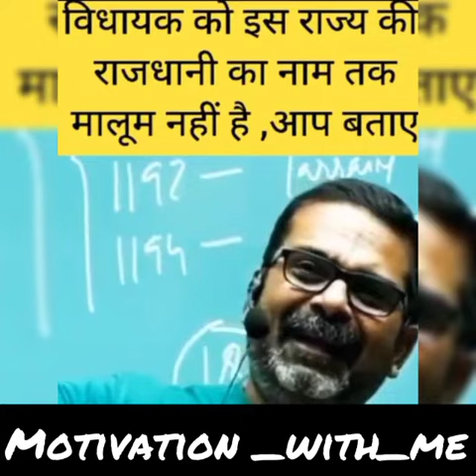काम कोई छोटा नही होता है बस तरीका अलग अलग होता है__🔛✅✅